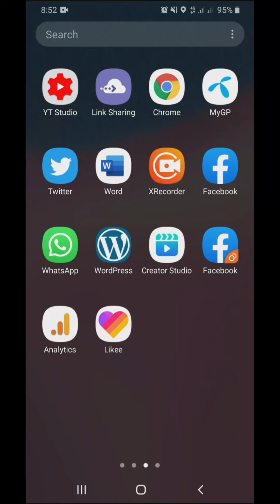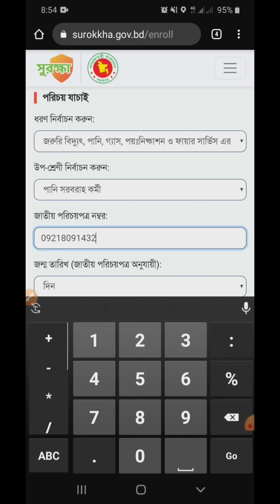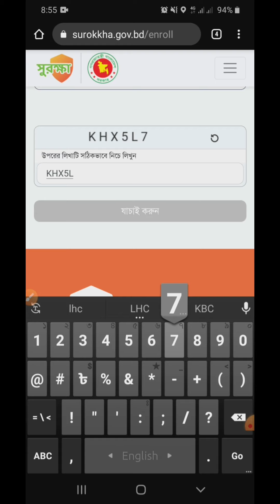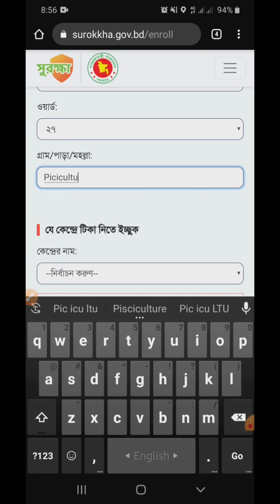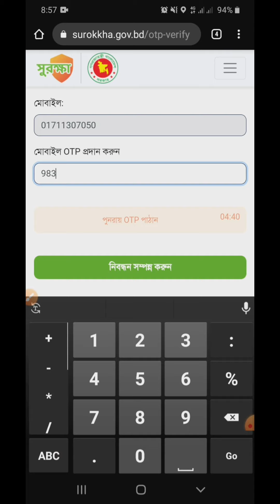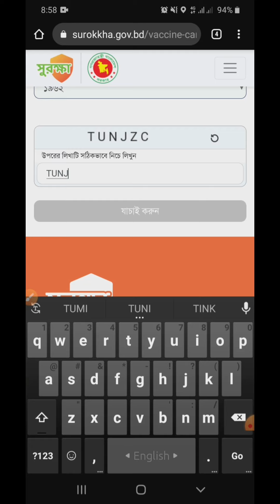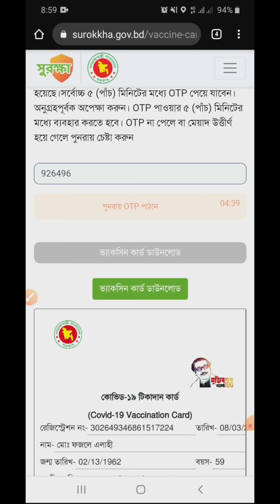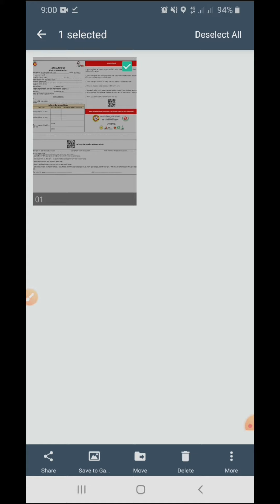সুরক্ষা এ্যাপে করোনার টিকা নিবন্ধনের নিয়ম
নামের ওয়েবসাইটে টিকা নিতে আগ্রহীদের নাম নিবন্ধন করতে হবে।

এজন্য প্রয়োজন হবে জাতীয় পরিচয় পত্র এবং নাম, ঠিকানা, বয়স, পেশা, শারীরিক পরিস্থিতি, ফোন নাম্বার ইত্যাদি তথ্য।

সেখানে প্রথমে নিজের পেশার ধরণ, পেশা বাছাই করার পরে জাতীয় পরিচয়পত্র নম্বর ও জন্ম তারিখ দিতে হবে।

বাংলাদেশের আইসিটি বিভাগের প্রোগ্রামাররা এই ডাটাবেজটি তৈরি করেছেন।

বাংলাদেশের তথ্য ও যোগাযোগ প্রযুক্তি (আইসিটি) বিভাগের প্রতিমন্ত্রী জুনাইদ আহমেদ পলক বলেছেন, ''এটি একটি ওয়েব অ্যাপলিকেশন। দেশের ন্যাশনাল ডাটা সেন্টারে এটি হোস্ট করা হয়েছে। ফলে যত মানুষ এটায় নিবন্ধন করতে চাইবেন, সেই অনুযায়ী এর সক্ষমতা বৃদ্ধি করা যাবে।''

তিনি জানিয়েছেন, এর মোবাইল ভার্সনটি প্রস্তুত করে রাখা হবে। যখন স্বাস্থ্য মন্ত্রণালয় চাইবে, তখনি তাদের দেয়া হবে।''

বাংলা ও ইংরেজি, উভয় ভাষায় এই ওয়েবসাইটে তথ্য পূরণ করা যাবে। ওয়েব অ্যাপলিকেশনে নিবন্ধন করতে হলে তাদের বয়স ন্যূনতম ১৮ বছর হতে হবে।

কোভিড ১৯ টিকাদান কর্মসূচি ফর্ম

নিবন্ধন করার সময় তার নাম, বয়স, পেশা, এনআইডি নম্বর, ঠিকানা (সিটি কর্পোরেশন/পৌরসভার ওয়ার্ড), যে কেন্দ্রে টিকা নিতে আগ্রহী - সেই কেন্দ্র নির্ধারণ করে দিতে হবে।

একজন কর্মকর্তা বিবিসি বাংলাকে বলেছেন, দেশের জাতীয় তথ্যভাণ্ডারের সঙ্গে এই ওয়েবসাইট যুক্ত থাকবে। ফলে যখন কেউ তার এনআইডির নম্বর প্রবেশ করবেন, সঙ্গে সঙ্গে তার নাম, পরিচয়, বয়স ইত্যাদি ডাটাবেজে চলে আসবে।

তবে এজন্য কোন স্ক্যান করা কপি বা ছবি দিতে হবে না। নিবন্ধনের জন্য কোন খরচ বা ফি নেই।

একটি এনআইডি নম্বর থেকে একবারই নিবন্ধন করা যাবে। যেকোনো ব্যক্তি তার কম্পিউটার ব্যবহার করে এই নিবন্ধন করতে পারবেন।

নিবন্ধন সম্পন্ন হওয়ার পর একটি ভ্যাকসিন কার্ড আসবে। সেটি ডাউনলোড করে প্রিন্ট করে নিতে হবে। টিকা নেয়ার সময় এই কার্ডটি দরকার হবে।

মোবাইল নম্বরে যাবে এসএমএস

নাম নিবন্ধন করার সময় একটি মোবাইল নম্বর দিতে হবে। নম্বরটি যাচাই করার জন্য একটি ওভার দ্য ফোন বা ওটিপি নম্বর আসবে। সেটা ওয়েবসাইটে দেয়ার পর নিবন্ধন প্রক্রিয়া সম্পন্ন হবে।

পরবর্তীতে স্বাস্থ্য অধিদপ্তর থেকে এই মোবাইল নম্বরেই এসএমএস পাঠিয়ে টিকা দেয়ার সময় ও স্থান জানিয়ে দেয়া হবে। সেই নির্ধারিত সময়ে উপস্থিত হয়ে টিকা নিতে হবে। সে সময় নিবন্ধনের কার্ডটি দরকার হবে।

কর্মকর্তারা জানিয়েছেন, একটি ফোন নম্বর ব্যবহার করে পরিবারের সর্বোচ্চ পাঁচ জন সদস্যের জন্য নিবন্ধন করা যাবে।

কীভাবে অগ্রাধিকার তালিকা নির্ধারণ করা হবে?

নিবন্ধন করার সময় পেশা নির্বাচনের একটি ঘর আসবে। সেখানে সংশ্লিষ্ট ব্যক্তির পেশা নির্বাচন করতে হবে।

তবে অ্যাপলিকেশন নির্মাণের সঙ্গে সংযুক্ত কর্মকর্তারা জানিয়েছেন, চিকিৎসক, আইনশৃঙ্খলা বাহিনী ইত্যাদি সম্মুখ সারিতে কর্মরত ব্যক্তিদের তালিকা আলাদাভাবে সংগ্রহ করা হচ্ছে। সেই তালিকায় তাদের জাতীয় পরিচয়পত্র নম্বরও থাকছে।

সেটাও ডাটাবেজে অন্তর্ভুক্ত করা হবে।

ফলে যখন কেউ নাম নিবন্ধন করবেন, সেই তালিকার সঙ্গে মিলে গেলে সংশ্লিষ্ট ব্যক্তি স্বয়ংক্রিয়ভাবে টিকা নেয়ার অগ্রাধিকার তালিকায় চলে আসবেন।

পাশাপাশি ওই ব্যক্তির ডায়াবেটিস, ক্যান্সার, শ্বাসতন্ত্রের রোগ বা হৃদরোগের মতো অন্য কোন শারীরিক জটিলতা আছে কিনা, সেটা জানানোর একটি অপশন আসবে, যেখানে হ্যাঁ অথবা না চিহ্নিত করে দিতে হবে।

টিকা নেয়ার সার্টিফিকেট

প্রতিমন্ত্রী জুনাইদ আহমেদ পলক বলছেন, এই সুরক্ষা অ্যাপলিকেশনের মাধ্যমে প্রত্যেকে টিকা সম্পর্কিত সকল তথ্য জানতে পারবেন।

সেই সঙ্গে টিকার দু'টি ডোজ নেয়ার পর তিনি টিকা নেয়ার একটি সনদ এই ওয়েবসাইট থেকেই ডাউনলোড করে প্রিন্ট করে নিতে পারবেন।

কর্মকর্তারা আশা প্রকাশ করে বলেছেন, অনলাইনে এভাবে নিবন্ধন করার মাধ্যমে বাংলাদেশে কতোজন মানুষ টিকা পেয়েছেন, কোন শ্রেণী-পেশার মানুষ পাচ্ছেন, সকল তথ্য পাওয়া যাবে।

প্রথমে যারা টিকা পাবেন

টিকা নেয়ার ক্ষেত্রে প্রথম পর্যায়ে ১৭ ক্যাটেগরির নাগরিকদের নির্ধারণ করা হয়েছে।

প্রথমে তাদের টিকা নেয়ার পরে অন্যরা টিকা নেয়ার সুযোগ পাবেন।

এই ১৭ ক্যাটেগরির মধ্যে রয়েছে:

সরকারি স্বাস্থ্য ও পরিবার পরিকল্পনা বিভাগের কর্মী, বেসরকারি ও প্রাইভেট স্বাস্থ্যকর্মী, প্রত্যক্ষভাবে সম্পৃক্ত সকল সরকারি-বেসরকারি স্বাস্থ্যসেবা কর্মী, বীর মুক্তিযোদ্ধা ও বীরাঙ্গনা, সম্মুখসারির আইনশৃঙ্খলা রক্ষাকারী বাহিনীর সদস্য, সামরিক ও আধাসামরিক বাহিনীর সদস্য, রাষ্ট্র পরিচালনায় অপরিহার্য কর্মকর্তা, নির্বাচিত জনপ্রতিনিধি, গণমাধ্যমকর্মী, সিটি করপোরেশন ও পৌরসভার কর্মকর্তা-কর্মচারী, সকল ধর্মের ধর্মীয় প্রতিনিধি, মৃতদেহ দাফন বা সৎকারকাজে নিয়োজিত ব্যক্তি, বিদ্যুৎ, পানি, গ্যাস ও ফায়ার সার্ভিসের মতো জরুরি সেবায় নিয়োজিত ব্যক্তি, নৌ-রেল-বিমানবন্দরে কর্মরত ব্যক্তি, ব্যাংকের কর্মকর্তা-কর্মচারী, জেলা-উপজেলা পর্যায় পর্যন্ত সরকারি কার্যালয়ে নিয়োজিত কর্মকর্তা-কর্মচারী এবং প্রবাসী অদক্ষ শ্রমিক ।